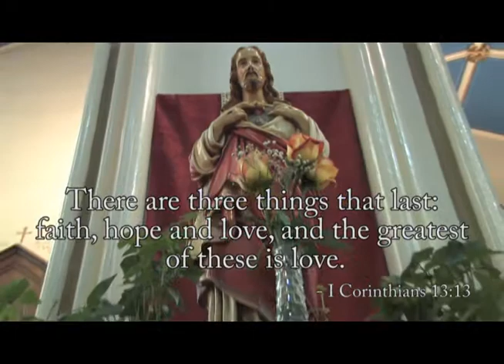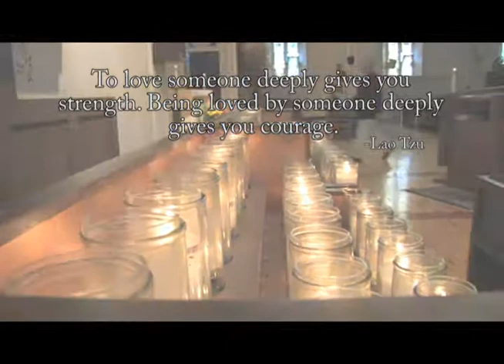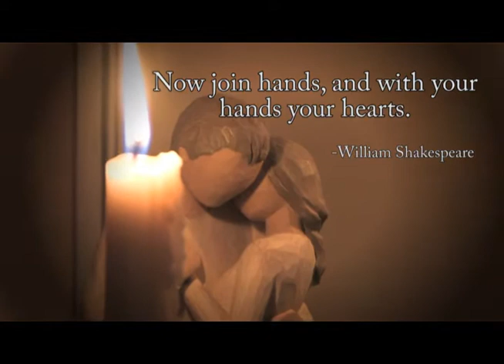Kristin & Robert Wedding Highlight Video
Directed, Shot and Edited by Byron Abt